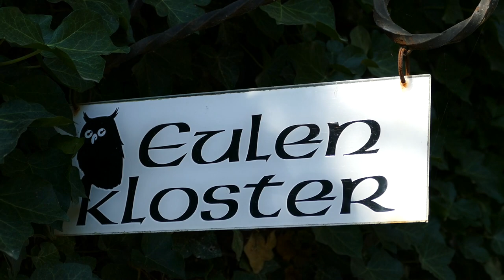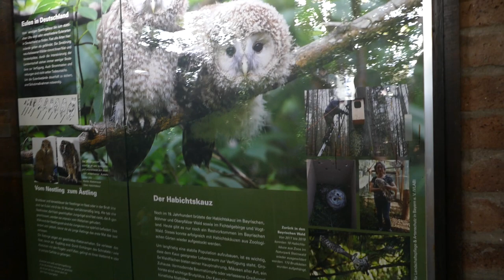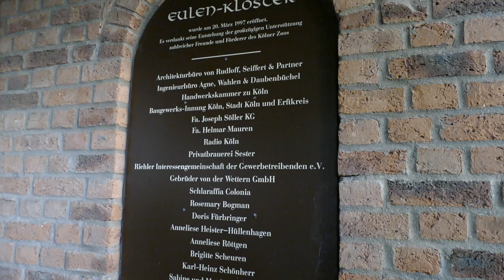Kölner Zoo: EULENKLOSTER 🦉 | zoos.media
Im Kölner Zoo gibt es mit dem Eulenkloster eine sehr besondere Installation. Pressesprecher Christoph Schütt stellt uns diesen Ort der Ruhe und des Artenschutzes vor.

00:00 Intro & Impressionen
01:00 Ort der Ruhe
01:20 Schwarzstörche
01:55 Waldrappen
02:52 Impressionen & Outro

Das Eulenkloster ist ein sehr besonderes Highlight unter den Installationen im Kölner Zoo (@Koelner_Zoo). Dort wird das Erleben von Tieren möglich, das teils sogar ohne Gitter oder Scheiben funktioniert. Man lernt so in einem authentischen Umfeld einen Teil der europäischen Vogelwelt kennen.

Die Installation liegt in der Nähe vom berühmten Seelöwenfelsen im Kölner Zoo. Dort gab es vor kurzem auch bezaubernden Nachwuchs.

Das Eulenkloster hat sich zu so etwas wie einem Geheimtipp entwickelt, denn dort kann dem Trubel in der Stadt Köln besonders gut entfliehen. Stammgäste schätzen zum interessanten Tierbestand auch die Entschleunigung sehr, die sie dort erfahren können.

Wenn man Geschäftigkeit der Stadt Köln kennt, glaubt man nicht, dass mitten in ihr so eine Oase der Ruhe entstehen könnte. Das ziegt auch, dass eine gelungene Zoo-Installation nicht immer aufregend und spektakulär sein muss. So eine Installation funktioniert auch sehr gut als Botschaft für die bedrohten Arten, die sie bewohnen.

Im Video spricht Christoph Schütt besonders über zwei Arten: den Schwarzstorch (Ciconia nigra) und den Waldrapp (Geronticus eremita). Beide Vogelarten zählen nicht zu den populärsten Zoobewohnern, aber auch ihr Schutz und die Sicherung ihrer Bestände sind wichtig. Auch sie sind wichtige Teile des Ökosystems, die für diese auch besonders wichtig sind.